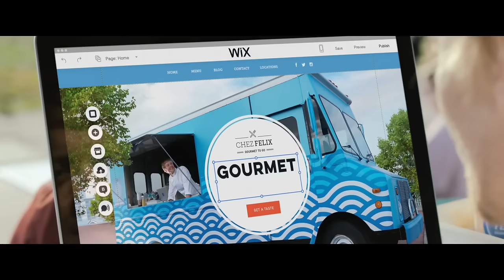Gal Gadot & Jason Statham @ wix.com | official Big Game spot (2017) Superbowl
see the first Superbowl spot with Gal Gadot (Wonder Woman) & Jason Statham (The Transporter), directed by "Transporter" director Louis Leterrier
Get ready for action in our Big Game commercial featuring Jason Statham and Gal Gadot. When Felix, a business owner in a disruptive world, has to deal with Gal and Jason destroying his bistro, he keeps his cool. Why? Because with Wix, he knows he'll always stay stunning.
Create your stunning website today - it's easy, fun & no programming skills are needed! Wix.com is a free do-it-yourself website builder that allows users to create a stunning online presence. With our HTML5 drag and drop Editor you have all the tools you’ll need when building your site right at your fingertips.
We've got 100s of free, designer-made website templates to choose from. They're completely customizable - just click to change anything, like images, text, layout and more. Add popular web apps, contact forms and image galleries to create a beautiful and unique online presence. No creative limits and no coding needed.
When creating your site with Wix, a mobile version will automatically be generated, so you'll look great on every device. Use our free domain name search or connect your own custom domain to create a site that's completely your own. Upgrade to one of our fully packed Premium plans and get your own website address in just a few simple clicks.
The Wix Editor has a built in App Market that offers 100s of popular add ons for free. Add Google Calendars, maps, music players, social feeds, forms, flash elements and so much more to your Wix site with just the click of a button. No downloading needed!
Have a question? We’re here to help. Our dedicated support team will answer your every question. Or check out the Learning Center for amazing tutorials.